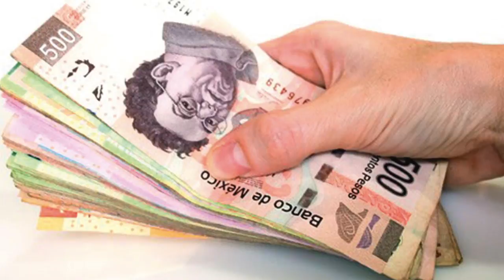Breves Estatales 2017-04-25